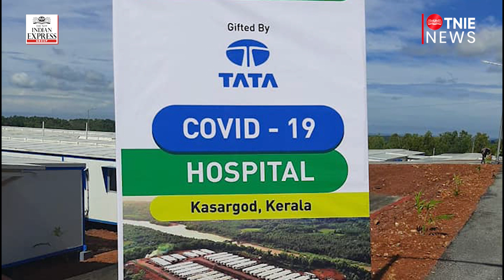Tata Group gifts India's first COVID hospital built from scratch to Kerala's Kasaragod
Kerala Chief Minister Pinarayi Vijayan dedicated the 551-bed hospital built at a cost of Rs 60 crore to the nation.